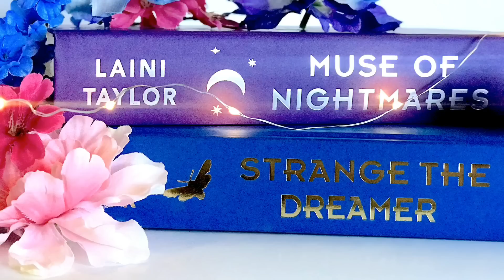IF YOU LIKE STRANGE THE DREAMER | RECOMMENDATIONS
Here are some story/book recommendations for those of you who love Strange the Dreamer and Muse of Nightmares by Laini Taylor :)

I've asked all these artists if I can use their art. Please don't use their art without their permission.

You can purchase my book, ebook, song, art prints, and book boxes for Peace and Turmoil here from now through June
*If you have any questions about the book boxes and/or shipping, please don't hesitate to ask*

2040 S Alma School Rd. Ste 1
Box 515
Chandler, AZ
85286
USA